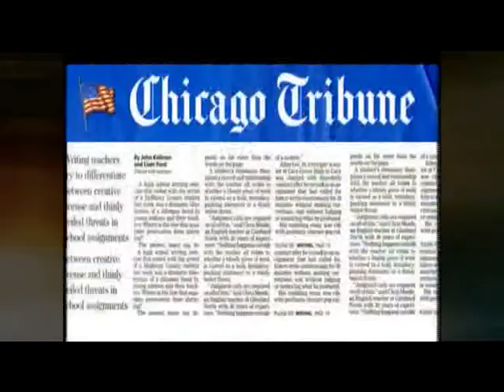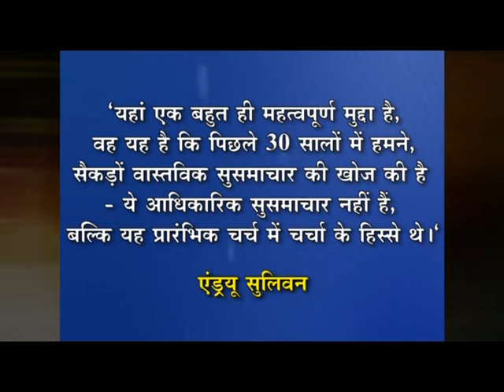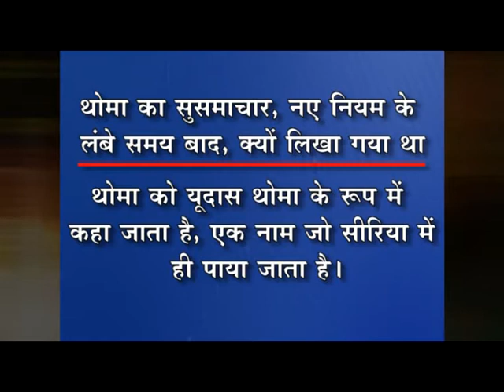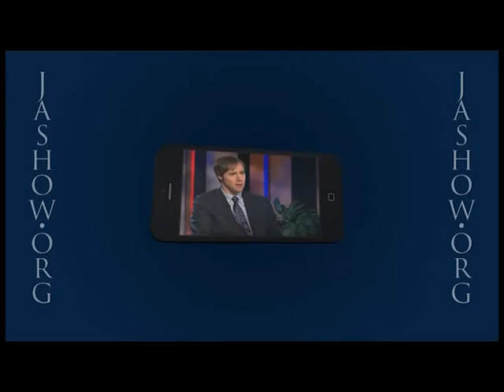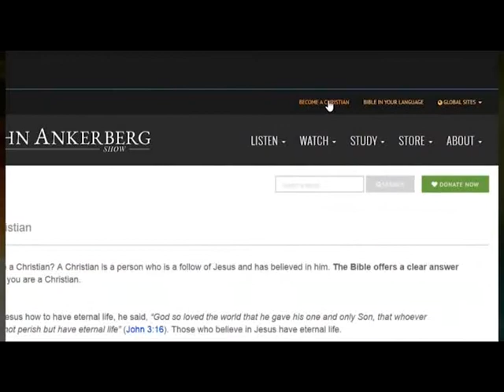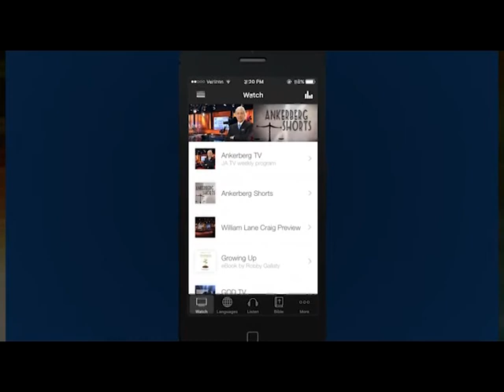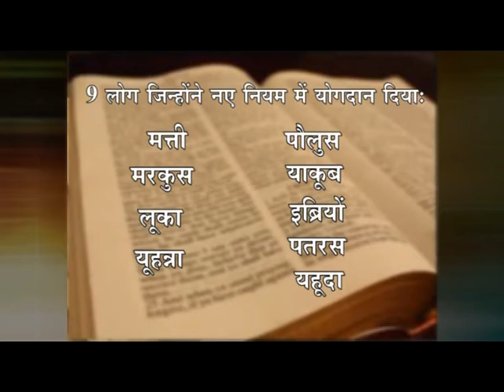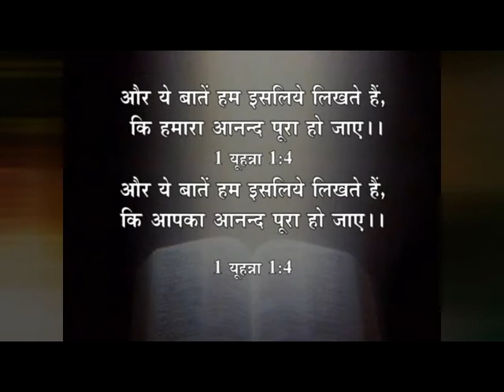Jesus Is Resurrected | Part 2 | The John Ankerberg Show | Shubhsandeshtv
Jesus Is Resurrected Part 2
Resurrection,Gospel Of Thomas,Gospel Of Mary